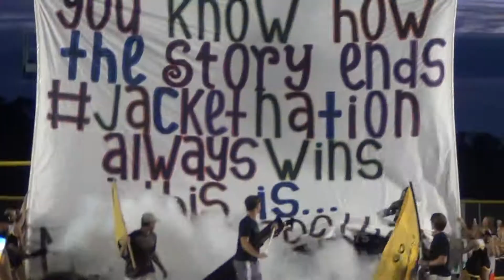Pinson Valley at McAdory